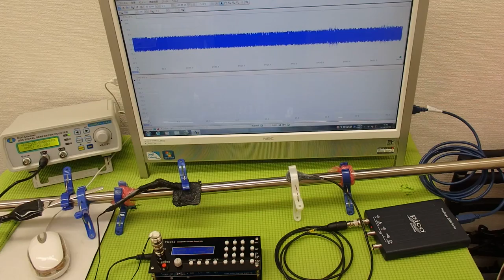超音波テスター(ultrasonic tester)